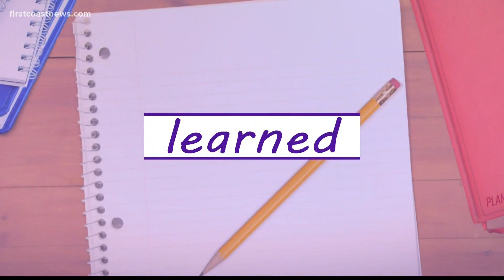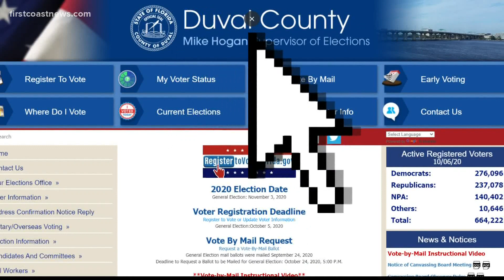Mail-in ballots due Friday